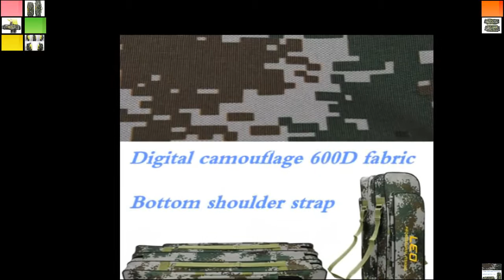Bags 600D Canvas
With Rack or Not: YesMaterial: CanvasUse: Multi-PurposeLayers: 3-LayerModel Number: Multi-Purpose Fishing Gear BagsBrand Name: High-JumpProduct category: Fishing bagTexture of material: 600D canvas